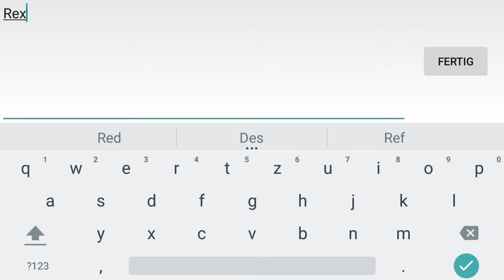Is it love Matt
Vor kurzem angefangen